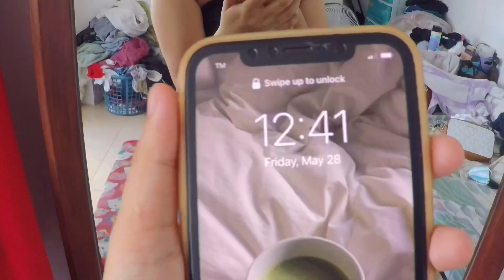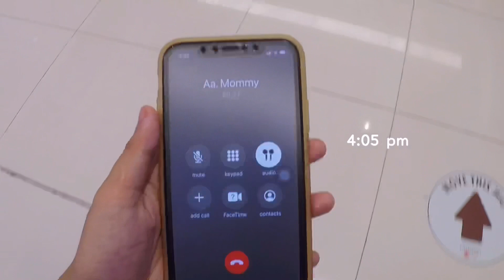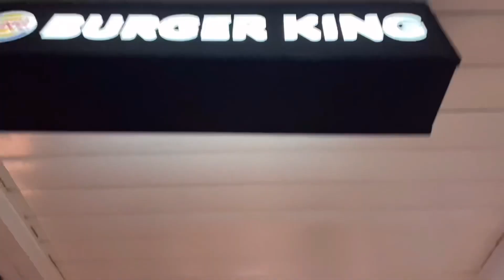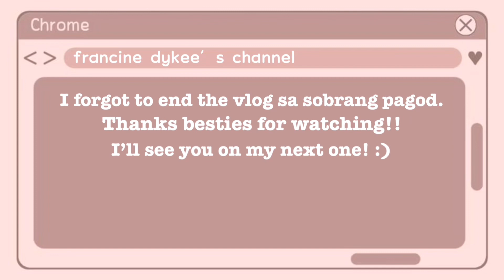VLOG: a day with my siblings! + bumped into my good friend! 🤍 | Francine Dy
Hey besties! Sorry for being MIA :( not a lot has been going on for the past few weeks.

But I hope you enjoy our video for today! :)

I’ll see you on my next one!
x,
𝕱𝖗𝖆𝖓𝖈𝖎𝖓𝖊 🦋
Song: Wonderful World - DJ Quads